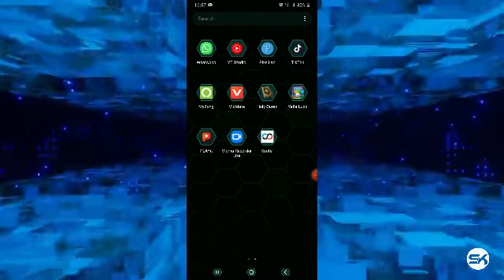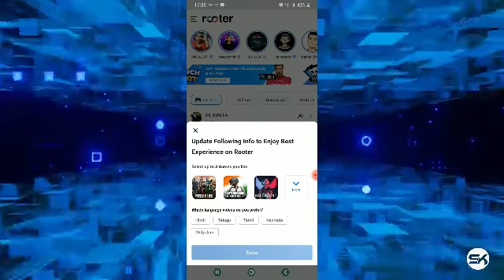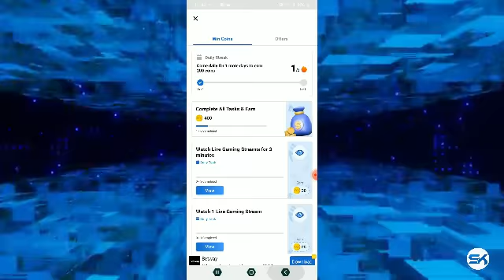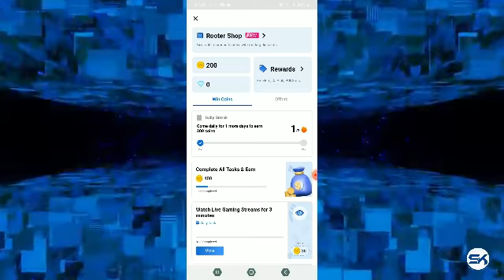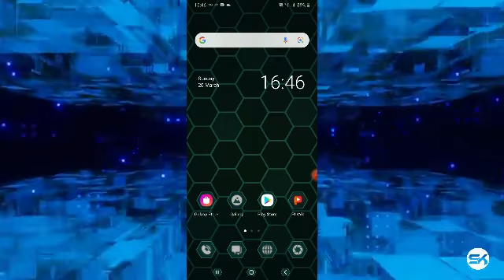HOW TO GET FREE UC & BC & DIAMOND FOR PUBG MOBILE & PUBG LITE OR FREE FIRE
HOW TO GEY FREE UC BC OR DIAMOND IN PUBG PUBG LITE OR FREE FIRE

ABOUT
In this vedio I am telling you best app which give free uc for pubg mobile, free bc for pubg lite and free diamonds fof free fite